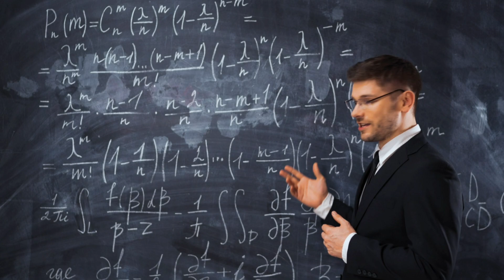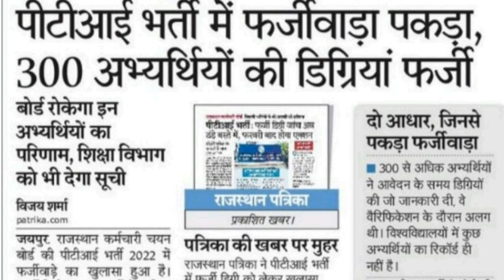PTI Bharti : 300 छात्रों की डिग्री निकली फर्जी, Back Date Degree 🌴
PTI Bharti : 300 छात्रों की डिग्री निकली फर्जी, Back Date Degree ! "Breaking News: Rajasthan Pti Bharti Grants Unexpected Degrees to 300 Students from 6 Top Universities

About this .

In a surprising turn of events, the Rajasthan Pti Bharti has granted unexpected degrees to 300 students from six top universities. This breaking news has left people wondering and asking questions about what's behind this decision. The news comes as a surprise to many, especially with the current climate of uncertainty in the education sector. Could this be an effort to bridge the gap between education and the job market? Or a strategic move to create a workforce that is better equipped to handle the challenges of the future? Or, is it simply a goodwill gesture to acknowledge the exceptional performance of a select group of students? Whatever the reason behind this decision is, one thing is for sure: this is a game-changer for these 300 students who will undoubtedly be benefited from this unexpected grant of degree. The six top universities that have been a part of this initiative are sure to gain recognition for their contribution towards building a better-educated workforce. In this video, we will take a closer look at the details of this announcement and explore the possible implications of this move. Join us as we delve into this unexpected announcement and try to understand the story behind Rajasthan Pti Bharti's decision to grant degrees to 300 students from six top universities.